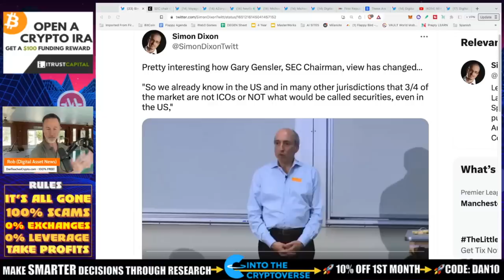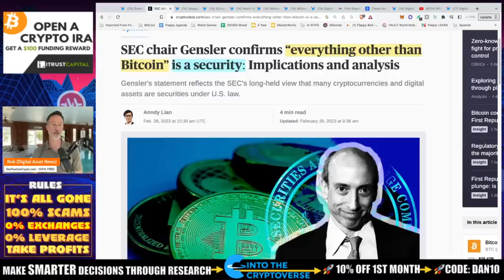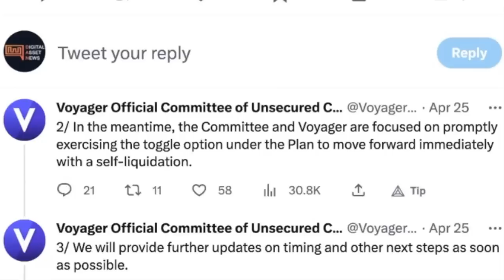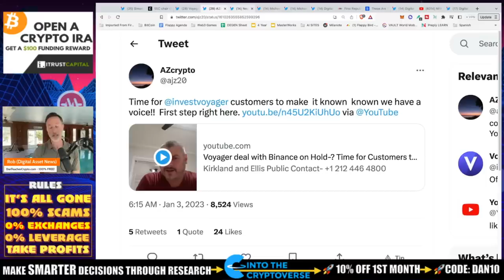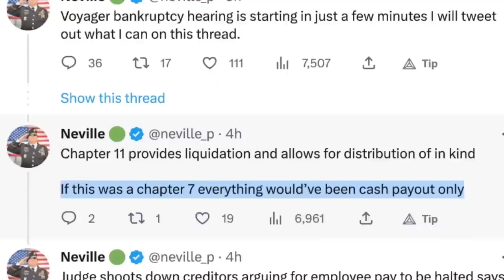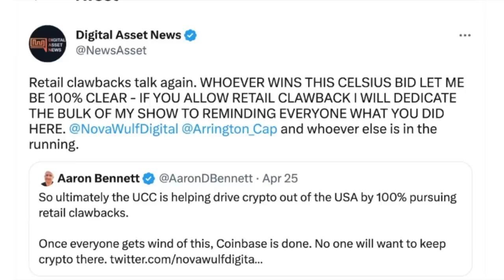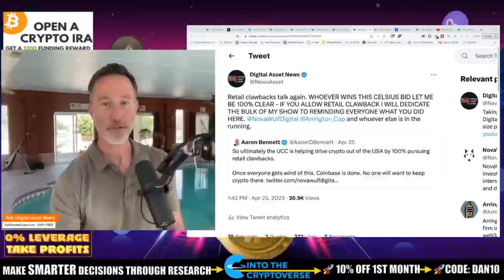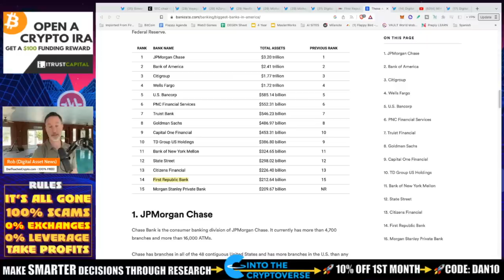SEC CHAIR GARY GENSLER STATES MOST CRYPTO ARE NOT SECURITIES THEN VS. NOW.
It is astounding how Gary Gensler can go from 75% of crypto is NOT securities to EVERYTHING is a security EXCEPT Bitcoin. Between that and the Voyager/Celsius deal collapsing PLUS another bank on the verge of collapse, it has been quite the eventful day...

●▬▬▬▬▬▬CELSIUS/VOYAGER TIMELINE▬▬▬▬▬▬▬●

●▬▬▬▬▬▬CRYPTO ESSENTIALS▬▬▬▬▬▬▬●

●▬▬▬▬▬▬▬▬FOLLOW D.A.N.▬▬▬▬▬▬▬▬▬▬●

●▬▬▬▬▬▬▬▬STRATEGIES▬▬▬▬▬▬▬▬▬●

●▬▬▬▬▬RECOMMENDATIONS▬▬▬▬▬●